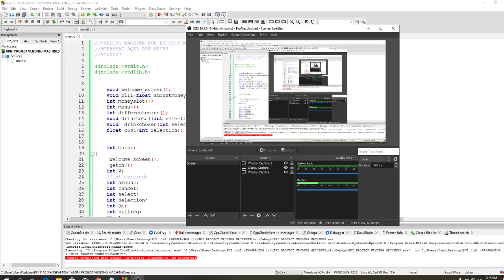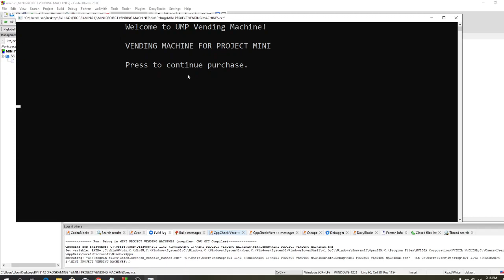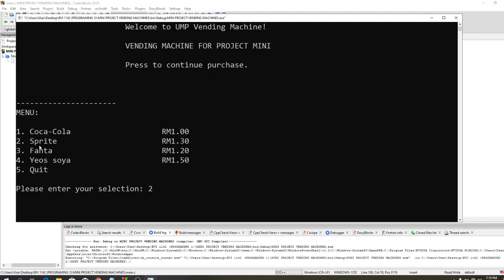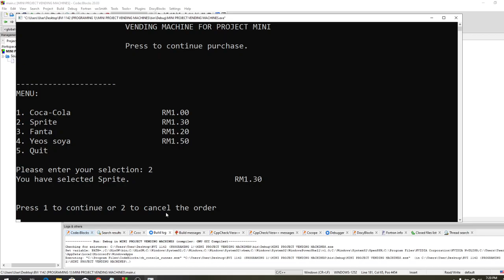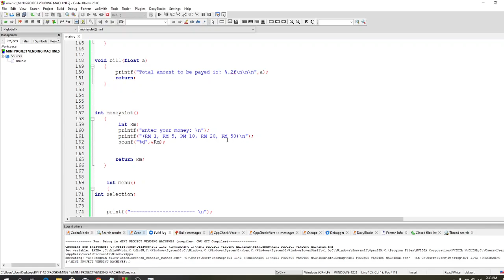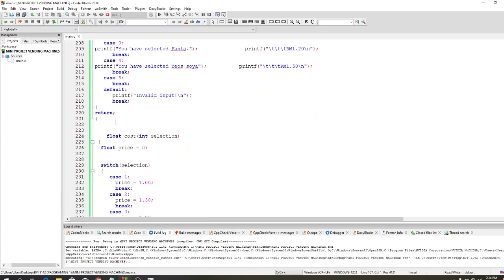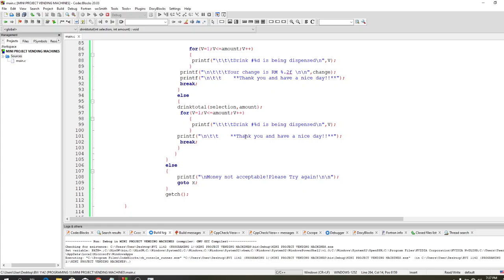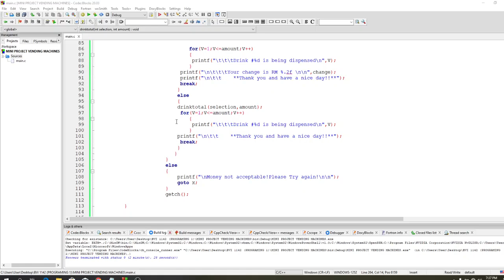MINI PROJECT VENDING MACHINE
VC20027